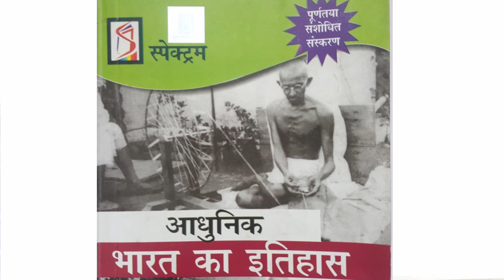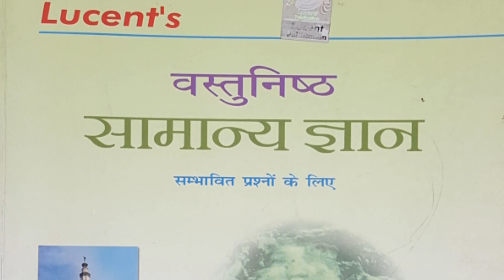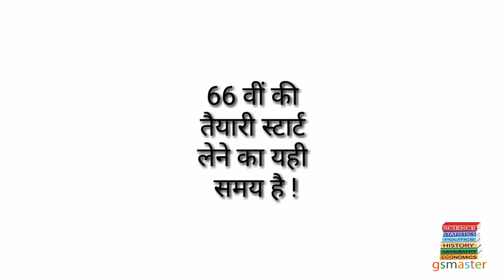BPSC || 66th bpsc || A B C D se start || New syllabus , new books , new homework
Dear students ! 65th BPSC exam is over . Ab naye exam ke liye , nayi taiyari ke liye naye students taiyaar ho jayen . Jald hi 66th ke liye homework aane lagega . Aaj books kya lena hai , kaise padhna hai , syllabus kaise cover hoga ispe baat hogi . Pahle aap sabhi books aur resources ikathha kar len bhi homework bhi aane lagega .